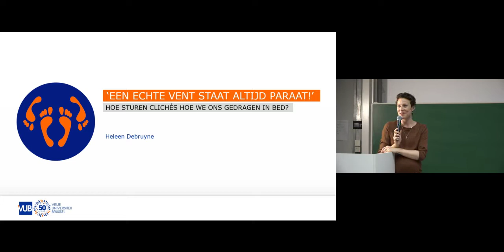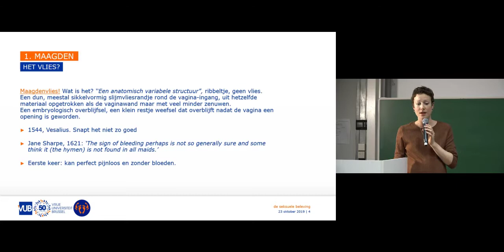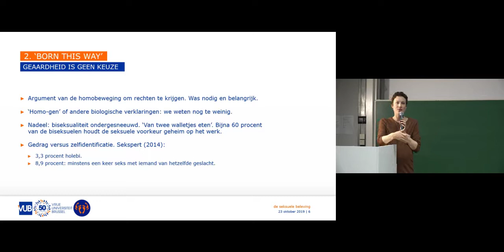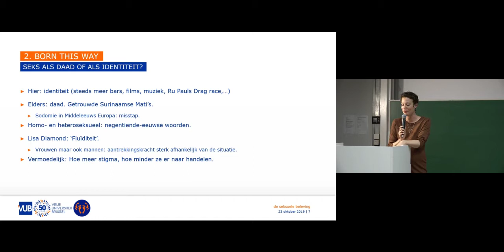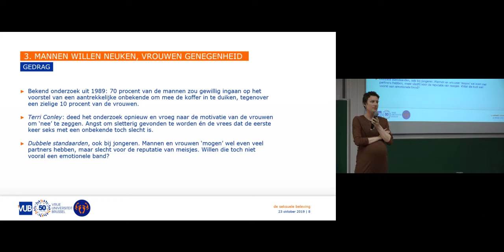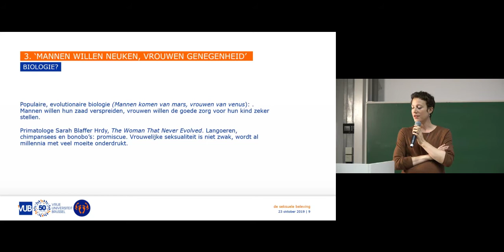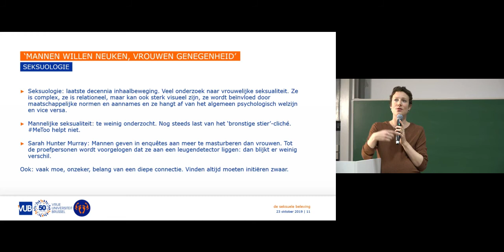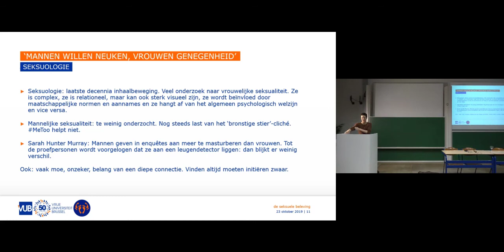Lesmarathon Seksuele Beleving: Een echte vent staat altijd paraat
Seks is toch normaal? Neen, eigenlijk is seksualiteit helemaal niet zo alledaags. Tal van aspecten van seksualiteit blijven stellig in de taboesfeer hangen. Daar wil de VUB bij stilstaan en iets aan doen. Hoe deed de VUB dit? Door onlangs een lesmarathon over Seksuele Beleving te organiseren waar 12 experten een lezing van een uur gaven over een thema gerelateerd aan seksualiteit. Herbekijk hier Heleen Debruyne (Klara) over “Een echte vent staat altijd paraat.”